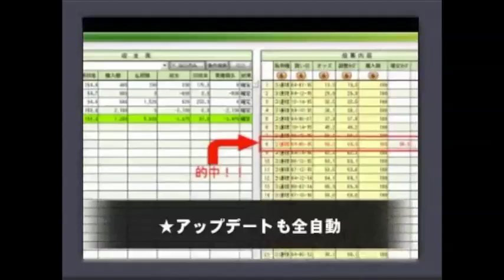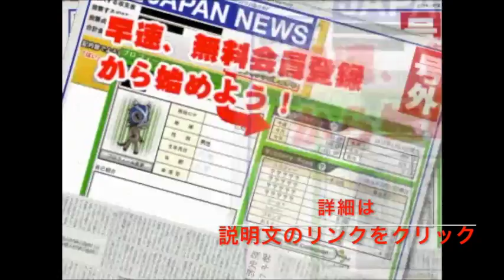フェブラリーステークス前日、 フリージア賞 競馬レース展開予想 2017年 「競馬レース結果ハイライト」≪競馬場の達人,競馬予想≫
東京新聞杯
きさらぎ賞
小倉大賞典
中山記念
阪急杯
京都記念
共同通信杯
クイーンカップ
中山金杯
京都金杯
日経新春杯
京成杯
愛知杯
有馬記念
阪神カップ
中山大障害
金鯱賞
ジャパンカップ
京阪杯
福島記念
天皇賞（秋）
菊花賞
富士ステークス
秋華賞
京都大賞典
毎日王冠
神戸新聞杯
新潟記念
札幌記念
北九州記念
ＣＢＣ賞
七夕賞
関屋記念
小倉記念
レパードステークス
函館記念
宝塚記念
中京記念
函館2歳ステークス
安田記念
鳴尾記念
日本ダービー
東京優駿
目黒記念
京都ハイジャンプ
オークス
優駿牝馬
平安ステークス
天皇賞（春）
青葉賞
新潟大賞典
京都新聞杯
皐月賞
桜花賞
高松宮記念
マーチステークス
日経賞
毎日杯
阪神大賞典
中山記念
阪急杯
小倉大賞典
愛知杯
京都記念
共同通信杯
クイーンカップ
きさらぎ賞
東京新聞杯
日経新春杯
京成杯
中山金杯
京都金杯
有馬記念
中山大障害
凱旋門賞
競馬 名 勝負
競馬ラボ
競馬 実況
宝塚記念
菊花賞
日経新春杯
競馬ブログ
馬券術
競馬ブック
中京記念
jra-van
札幌記念
中山金杯
競馬 事故
京都大賞典
競馬 2ch
複勝 三連単
武豊
優駿
七夕賞
日刊競馬
高松宮記念
競馬ソフト
投資競馬
jra
ＪＲＡ
競馬
京都金杯
天皇賞（秋）
宝塚記念
北九州記念
東海ステークス
競馬ブック
競馬エイト
競馬の達人
重賞
競馬 名 実況
中山大障害
小倉記念
競馬
競馬予想
競馬場
競馬 ファンファーレ
安田記念
WIN5 万馬券 枠連
函館記念
競馬beat
競馬場
競馬ダイジェスト
ＪＲＡ－ＶＡＮ
競馬 予想
馬連 三連複 単勝 ワイド
新潟記念
G1
的中率
ジャパンカップ
馬券
競馬結果
天皇賞（春）
競馬 名実況
日経ラジオ
秋華賞
京成杯
名勝負
日刊コンピ
エリザベス女王杯
競馬beat
競馬儲ける
キズナ
フェアリーステークス
毎日王冠
競馬 感動
スプリンターズステークス
競馬新聞
デイリー杯２歳ステークス
競馬中継
オークス
競馬場の達人 林修
万馬券
競馬 名勝負
３連単
有馬記念
京都牝馬ステークス
回収率
競馬必勝法
皐月賞
競馬 落馬
藤田菜七子
高知競馬

競馬予想,
競馬場の達人 2016,
競馬 名勝負,
競馬 大勝負,
競馬予想tv,
競馬の達人,
競馬場の達人 2015,
競馬 感動,
競馬 大根おろし,
競馬 予想,
競馬 勝負,
競馬 名実況,
競馬 cm,
競馬 ドバイ,
競馬 アラシ,
競馬 圧勝,
競馬 有馬記念,
競馬 青嶋,
競馬 アクシデント,
競馬 あらし,
競馬 アニメ,
競馬 当たり,
競馬 引退式,
競馬 岩田,
競馬 池添,
競馬 依存,
競馬 一点,
競馬 win5,
競馬 浦和,
競馬 uae,
競馬 ウオッカ,
競馬 うま吉,
競馬 uaeダービー,
競馬 映画,
競馬 エリザベス女王杯,
競馬 演出,
競馬 大阪杯,
競馬 音楽,
競馬 桜花賞,
競馬 大儲け,
TARGET
ターゲット
天童なこ
umapple
umajinnet